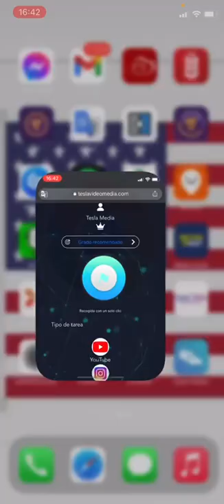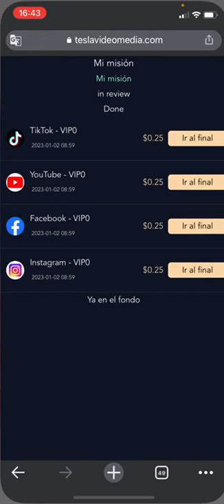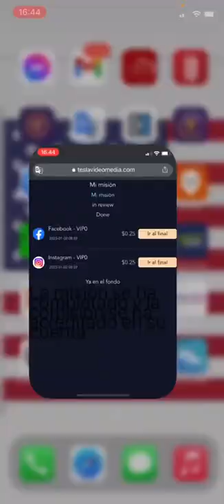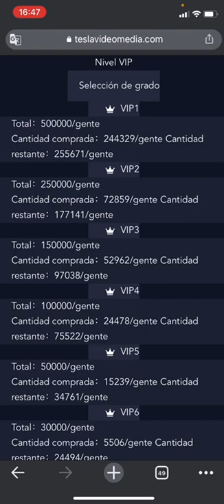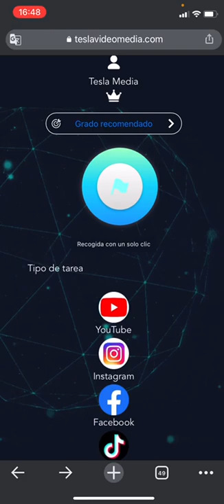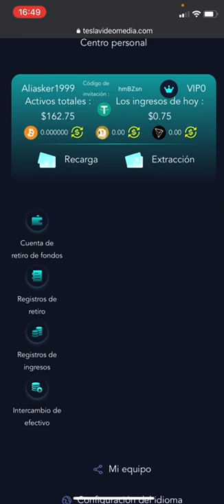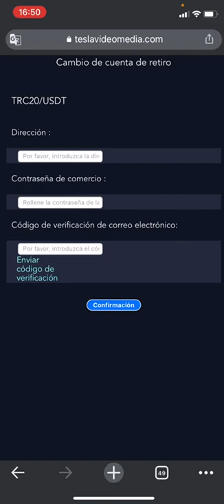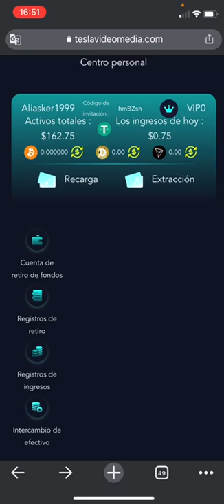Un proyecto donde se pueden ganar grandes cantidades de dinero con una pequeña inversión.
Hola a todos amigos. Hoy les hablé de un proyecto muy bonito. Si se registran desde este enlace, tendrán la oportunidad de realizar inversiones ventajosas👇🏻